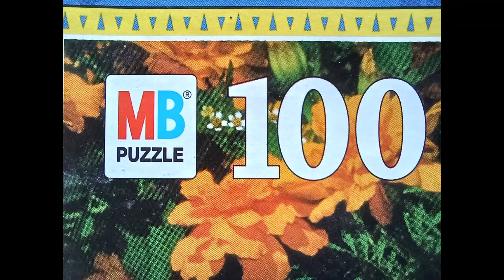Puzzle # 904 - Dog Puzzle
This is a 100 piece puzzle by MB PUZZLE and Hasbro from 1999. I did not see a name or artist of this puzzle but it is a dog puzzle.